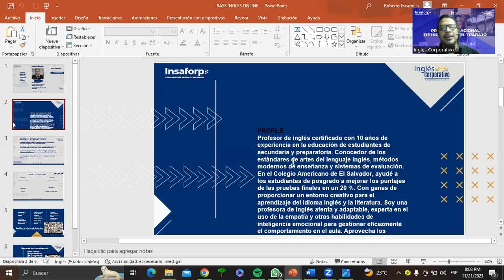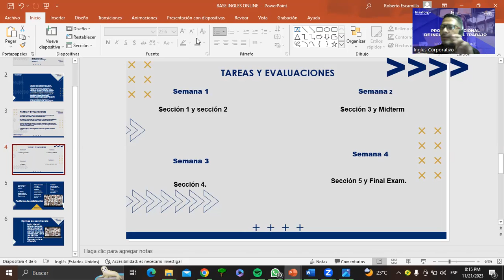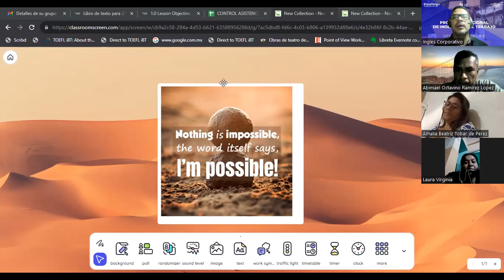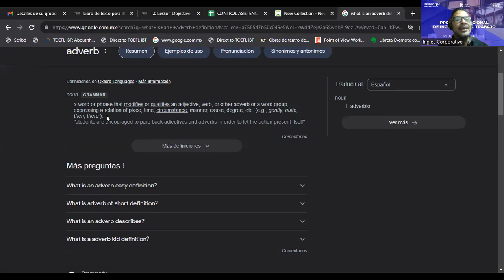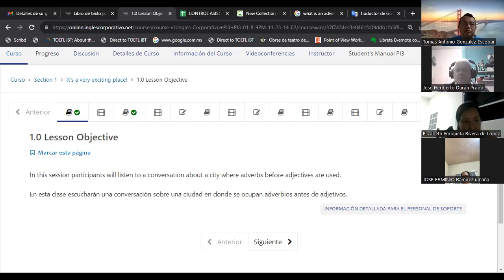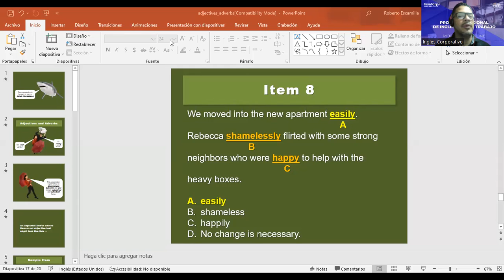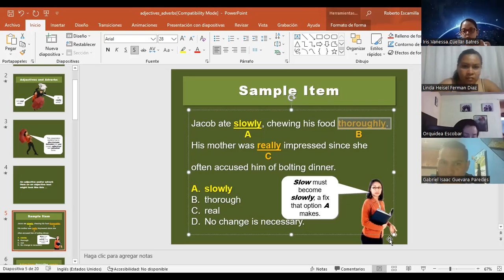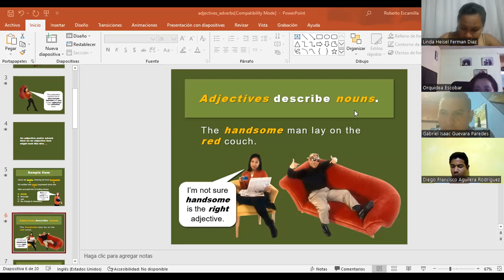SESION 01-21-11-2023- FI-REGA-155-ESCAMILLA GARCIA-"It's a fairly big city"